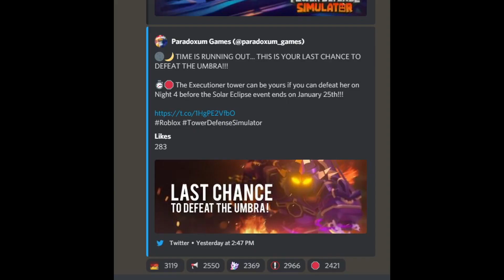TDS UPDATE IS HERE [Tower Defense Simulator ROBLOX]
pls join and talk my server is dead